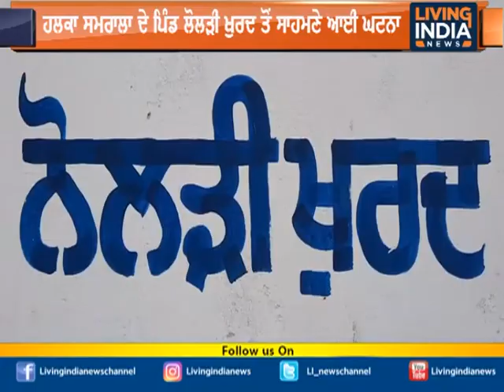ਅਵਾਰਾ ਕੁੱਤਿਆਂ ਦੇ ਮੂੰਹ ਲੱਗਿਆ 'ਇਨਸਾਨੀ ਮਾਸ' | Stray Dogs | Attack | Punjab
Airtel:    565
Tata Sky: 1924
Fastway:     66
Digi Cable: 195
Hathway:   222
Den:            313